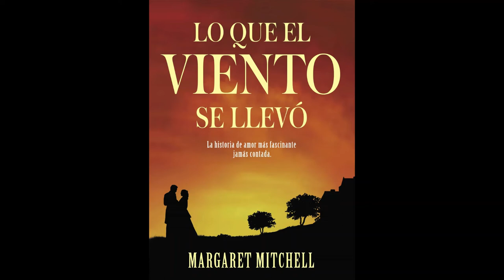Lo que el viento se llevó - audiolibro en Castellano - parte 12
Audiolibro narrado con voz humana en Español de España.